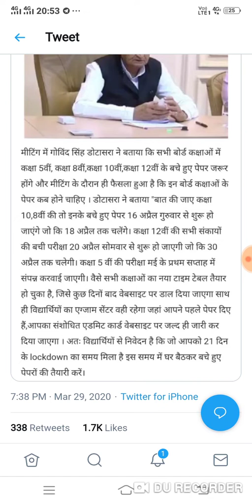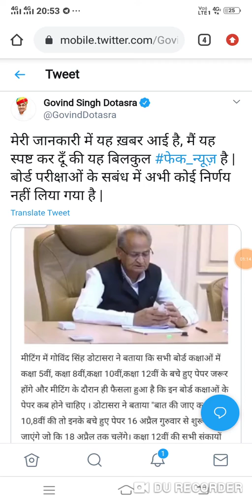RBSE board exam 2020|परीक्षा की तिथि लेकर वायरल हुए संदेश पर शिक्षा मंत्री ने कहा fake news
Aj ke is video me RBSE board exam 2020|परीक्षा की तिथि लेकर वायरल हुए संदेश पर शिक्षा मंत्री ने कहा fake news
Rbse
Rbse 2020
Rbse exam date
Rbse exam postponed
Education ministry of rajsthan

Download Doubtnut
App

Maths,Science
solution :D
New launch
BIOLOGY for class 11th,12th & NEET Students
Cras
h Course for JEE Mains 2020
Boost your rank in JEE
More Features
1) Saari important books milengi solved video solutions ke saath
bhi books)
2)
CBSE Class
12 previous year board papers solved with video solutions also available, Subjects

3) Tips,Tricks & Concept Videos Topic
wise
4) Crash Course, Mock Tests, Quiz
5) India's biggest student's co
mmunity
& much more
Toh Aaj hi download kijiye Doubnut app
t
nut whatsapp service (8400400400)